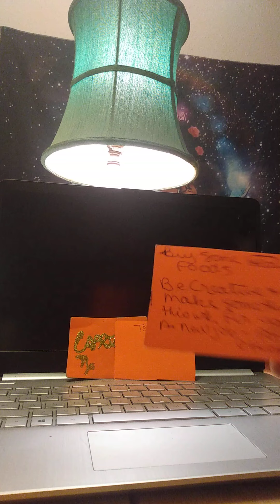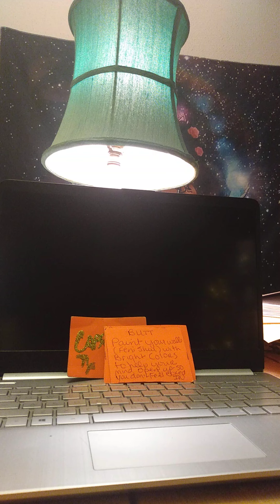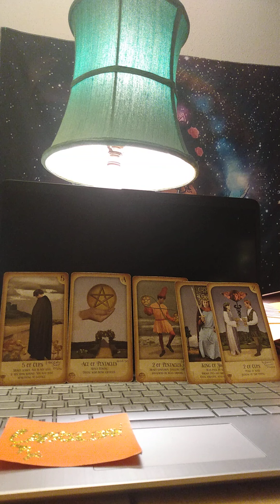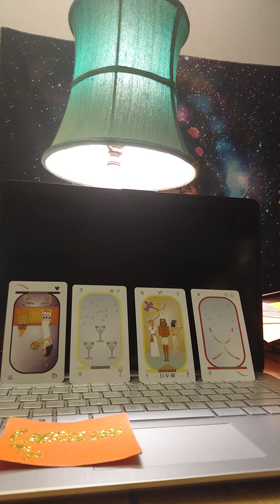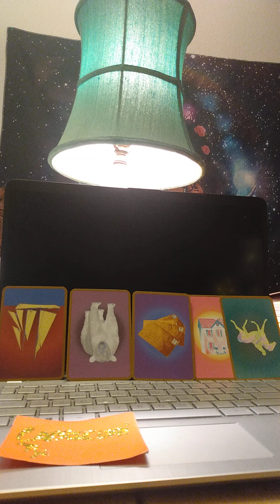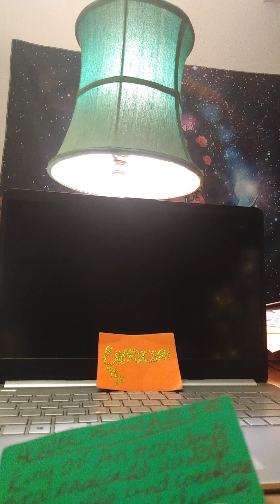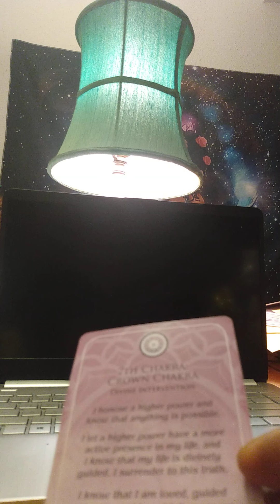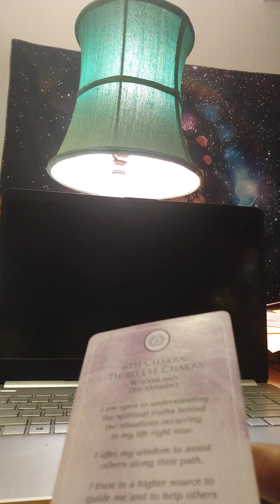CAPRICORN ♑! WEEKLY HEALTH ADVISE! "DELAYS & DECISIONS!"